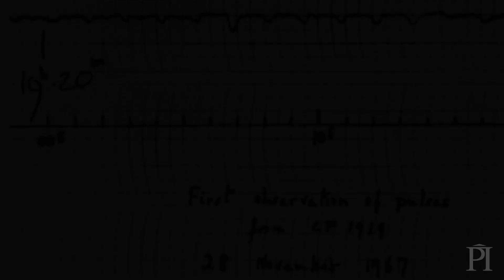Jocelyn Bell Burnell at Perimeter -- webcast trailer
On October 25, 2018 Jocelyn Bell Burnell (winner of the 2018 Special Breakthrough Prize in Fundamental Physics) will deliver a live webcast lecture at Perimeter Institute. Dr. Bell Burnell is an accomplished scientist and champion for women in physics. As a graduate student in 1967, she co-discovered pulsars, a breakthrough widely considered one of the most important scientific advances of the 20th century. When the discovery of pulsars was recognized with the 1974 Nobel Prize in Physics, the award went to her graduate advisor. Undaunted, she persevered and became one of the most prominent researchers in her field and an advocate for women and other under-represented groups in physics.